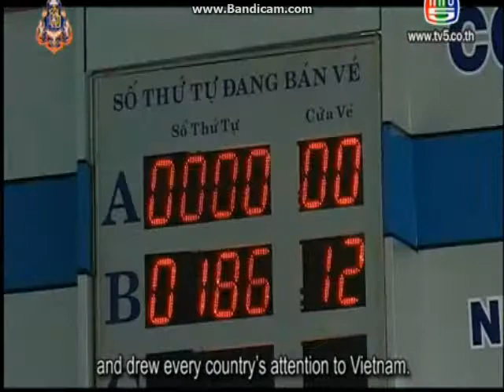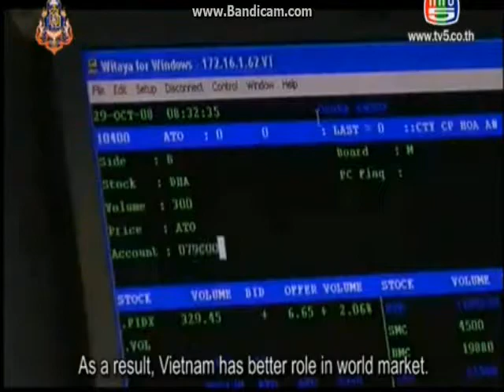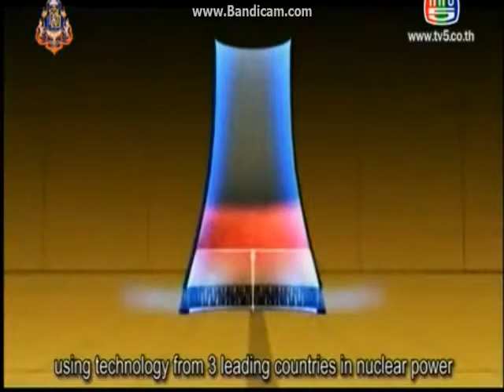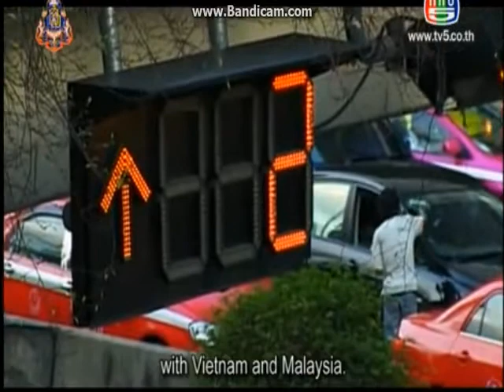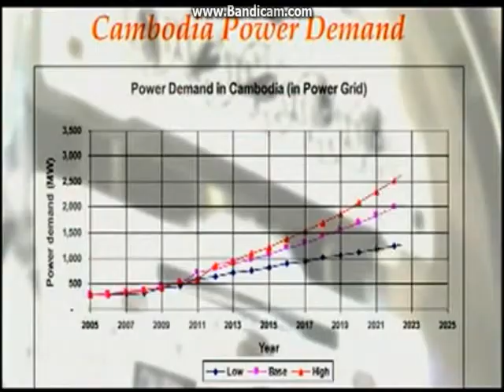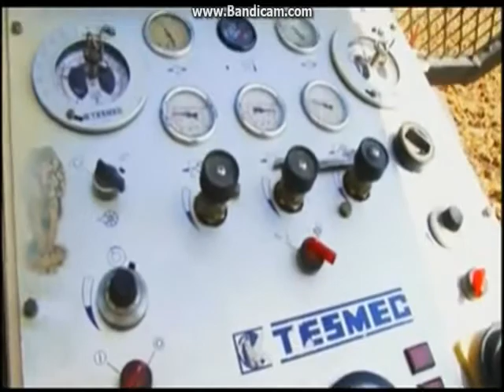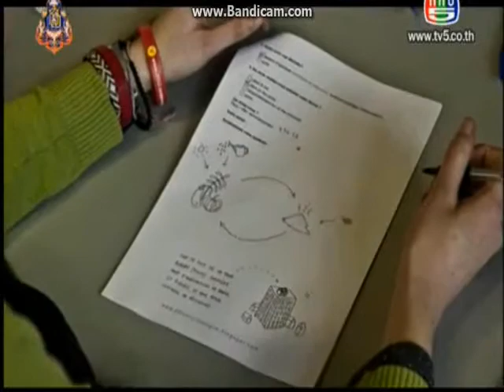โลก 360 องศา - 24 ส.ค. 56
รายการโลก 360 องศา
วันเสาร์ที่ 24 สิงหาคม พ.ศ.2556